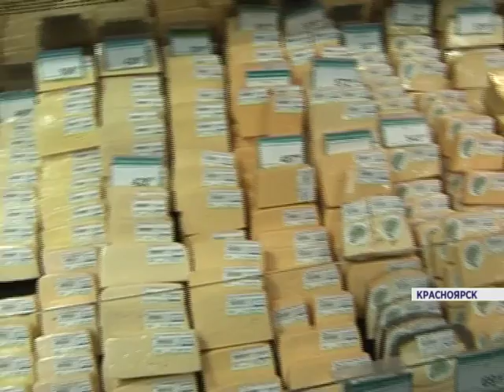Общественные слушания по экологической ситуации (Новости 4.02.16)